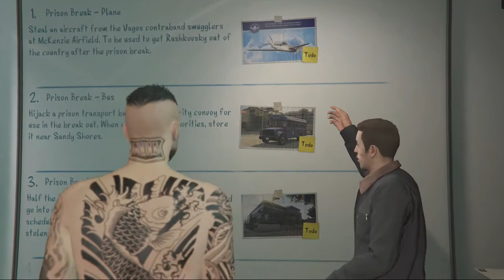GTA V Heists: Prison Break - Bus and Plane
Getting the plane and bus for the Prison Break Heist